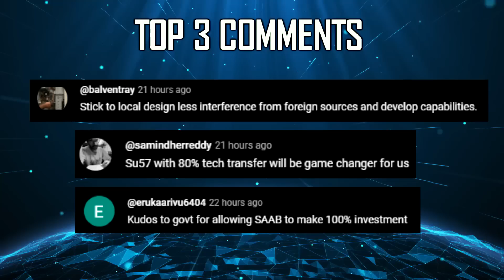Indian Defence Updates : AMCA 1st Flight,1500 Km Brahmos,Rudra New Gen Rocket,7 Dhruv To Philippines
🔴 Fast Headlines :

1. 26 Rafale Marine deal for Indian Navy by mid 2024
2. India offers 7 helicopters for Philippine Coast Guard
3. Thailand Defence Minister Briefed on Brahmos Missile
4. India sends emergency relief to Nepal
5. Indian army's spear corps successfully fires New Generation Rocket & Turret ammunition from Rudra
6. Crest of Navy Warship'Surat' unveiled today
7. Armies of India US & Myanmar to hold exercises in Meghalaya

🔴 Detailed Updates :

8. Delay looms over AMCA program
9. HAL offers Philippines Tejas MK1 with Brahmos-NG
10. Rocket Force to induct medium range ballistic missiles in conventional roles
11. ADE proposed HALE UAV faces challenges
12. Private sector to build entire airframe of IMRH program